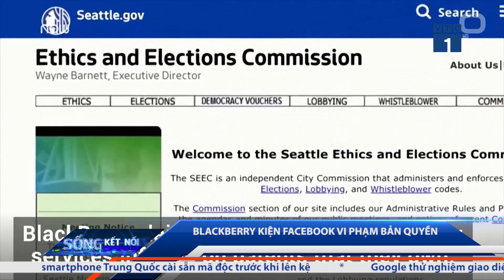Black Berry kiện Facebook vì vi phạm bản quyền | VTC1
VTC1 | Black Berry vừa tiến hành khởi kiện Facebook cũng như các ứng dụng WhatsApp và Instagram của ""ông lớn"" mạng xã hội này tội vi phạm bản quyền sáng chế.